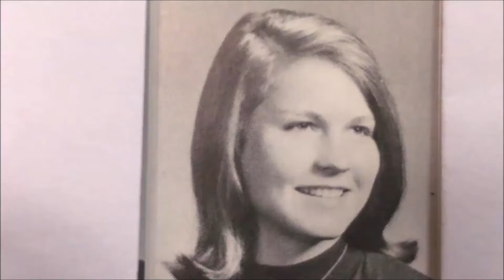Shaker Heights High School Class of 67 Nancy Centa 50th Reunion #2